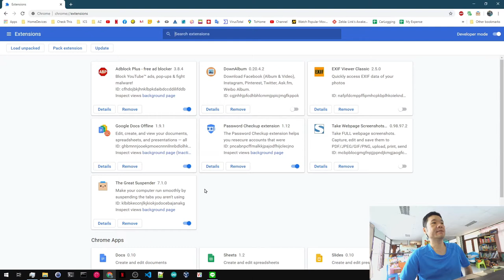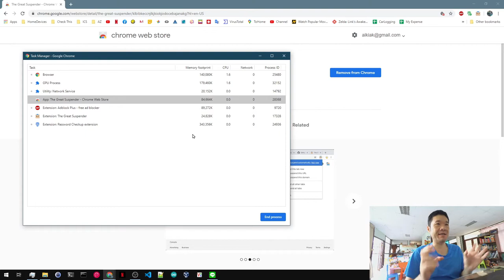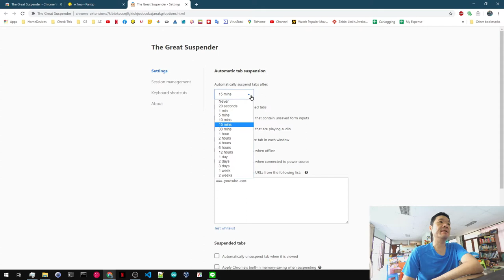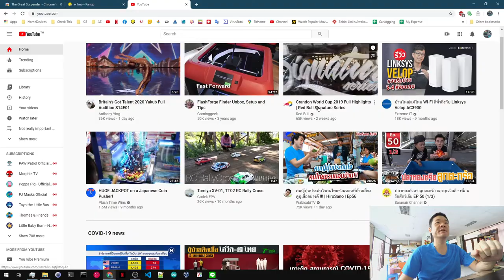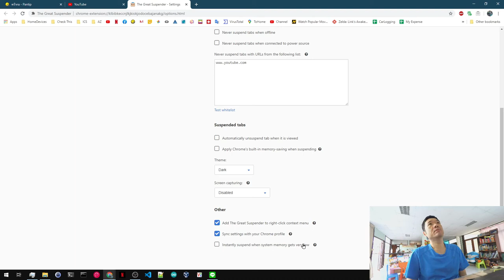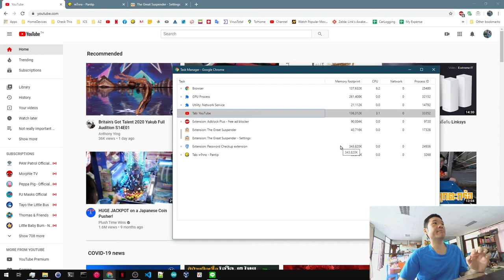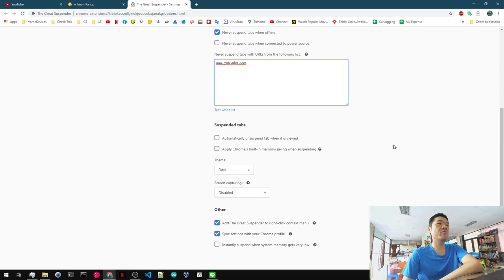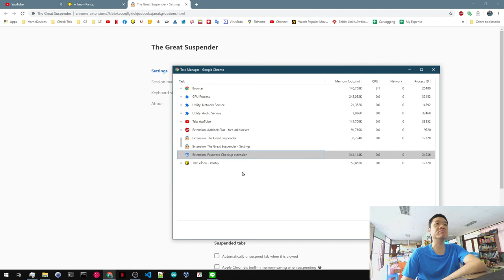ประหยัด RAM ของ Chrome ด้วย Great Suspender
ปกติ Browser จะใช้ RAM ไปตามจำนวน tab ที่เราเปิด ทีนี้ ไม่ใช่ว่า ทุก tab ที่เราเปิด เราจะใช้งานจริงๆ Great Suspender จะเข้ามาช่วยเราในเรื่องนี้ ให้เราไม่ต้องมาเสีย RAM ไปกับสิ่งที่ไม่ได้ใช้งานจริงๆ